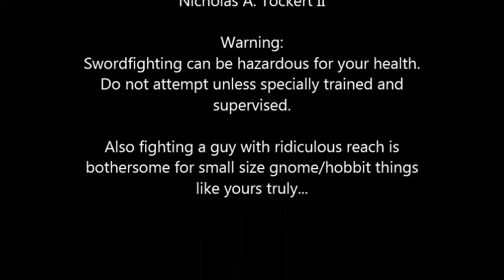Chris and Nick Spar w longswords 7 11 14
Chris and Nick Sparring at the 7/11/14 Practice.